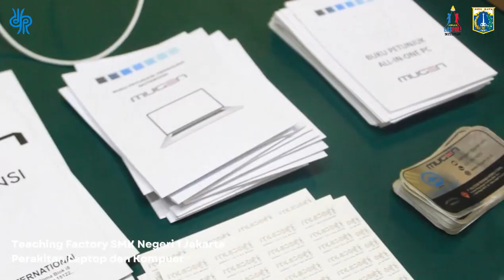DKI Jakarta Tingkatkan Pendidikan Vokasi dengan Teaching Factory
Jakarta, 14 Oktober - DKI Jakarta terus berupaya meningkatkan mutu pendidikan vokasi demi mempersiapkan sumber daya manusia yang unggul untuk menghadapi tantangan global. Salah satu langkah nyata yang dilakukan adalah melalui program Teaching Factory (Tefa) di berbagai Sekolah Menengah Kejuruan (SMK). Program ini menunjukkan transformasi SMK di Jakarta menjadi sekolah yang mampu menghasilkan SDM siap bersaing di dunia kerja dan mampu menghasilkan produk teknologi tinggi yang berkualitas.

Sejalan dengan Peraturan Presiden Nomor 68 Tahun 2022 tentang Revitalisasi Pendidikan dan Pelatihan Vokasi, DKI Jakarta menggandeng lebih dari 5.300 perusahaan dan 17 BUMD untuk berkolaborasi meningkatkan kualitas pendidikan vokasi. Pada tahun 2024, sebanyak 110 SMK telah menjalankan program Kelas Industri dengan melibatkan 281 mitra dari berbagai sektor.

Produk-produk hasil kerja sama ini diberi merek bersama yakni “SMKVISION” dan kini sudah dapat dipasarkan. Produk-produk tersebut meliputi perakitan laptop dan komputer di SMK Negeri 1 Jakarta bekerja sama dengan PT Multicom Persada International, perakitan videotron di SMK Strada Jakarta melalui kemitraan dengan PT Microvision Indonesia, serta perakitan interactive flat panel dan video wall di SMK Negeri 26 Jakarta yang juga bermitra dengan PT Microvision Indonesia.

DKI Jakarta memiliki 559 SMK yang menaungi lebih dari 190 ribu peserta didik. Melalui inovasi seperti Tefa, kehadiran Tefa memberikan banyak manfaat, mulai dari meningkatkan kompetensi siswa dan guru hingga menambah pendapatan sekolah melalui pola pengelolaan Badan Layanan Umum Daerah (BLUD). Program ini juga menjadi bukti nyata komitmen pemerintah dalam mendukung pendidikan yang relevan dengan kebutuhan zaman.